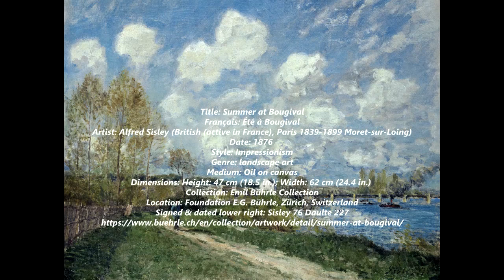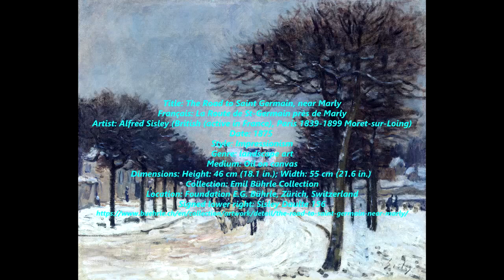SISLEY, Alfred - Paintings by Alfred Sisley in the Sammlung E.G. Bührle, Zürich, Switzerland.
Alfred Sisley (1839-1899) was an Impressionist landscape painter who was born and spent most of his life in France, but retained British citizenship. He was the most consistent of the Impressionists in his dedication to painting landscape en plein air (i.e., outdoors). He deviated into figure painting only rarely and, unlike Renoir and Pissarro, found that Impressionism fulfilled his artistic needs.

Sisley was born in Paris to affluent British parents. His father, William Sisley, was in the silk business, and his mother, Felicia Sell, was a cultivated music connoisseur.

In 1857, at the age of 18, Sisley was sent to London to study for a career in business, but he abandoned it after four years and returned to Paris in 1861. From 1862, he studied at the Paris École des Beaux-Arts within the atelier of Swiss artist Marc-Charles-Gabriel Gleyre, where he became acquainted with Frédéric Bazille, Claude Monet and Pierre-Auguste Renoir. Together they would paint landscapes en plein air rather than in the studio, in order to capture the transient effects of sunlight realistically. This approach, innovative at the time, resulted in paintings more colourful and more broadly painted than the public was accustomed to seeing. Consequently, Sisley and his friends initially had few opportunities to exhibit or sell their work. Their works were usually rejected by the jury of the most important art exhibition in France, the annual Salon. During the 1860s, though, Sisley was in a better financial position than some of his fellow artists, as he received an allowance from his father.

In 1866, Sisley began a relationship with Eugénie Lesouezec (1834–1898; also known as Marie Lescouezec), a Breton living in Paris. The couple had two children: son Pierre (born 1867) and daughter Jeanne (1869). At the time, Sisley lived not far from Avenue de Clichy and the Café Guerbois, the gathering-place of many Parisian painters.

In 1868, his paintings were accepted at the Salon, but the exhibition did not bring him financial or critical success; nor did subsequent exhibitions.

In 1870, the Franco-Prussian War began; as a result, Sisley's father's business failed, and the painter's sole means of support became the sale of his works. For the remainder of his life he would live in poverty, as his paintings did not rise significantly in monetary value until after his death. Occasionally, however, Sisley would be backed by patrons, and this allowed him, among other things, to make a few brief trips to Britain.

The first of these occurred in 1874, after the first independent Impressionist exhibition. The result of a few months spent near London was a series of nearly twenty paintings of the Upper Thames near Molesey, which was later described by art historian Kenneth Clark as "a perfect moment of Impressionism."

Until 1880, Sisley lived and worked in the country west of Paris; then he and his family moved to a small village near Moret-sur-Loing, close to the forest of Fontainebleau, where the painters of the Barbizon school had worked earlier in the century. Here, as art historian Anne Poulet has said, "the gentle landscapes with their constantly changing atmosphere were perfectly attuned to his talents. Unlike Monet, he never sought the drama of the rampaging ocean or the brilliantly colored scenery of the Côte d'Azur."

In 1881, Sisley made a second brief voyage to Great Britain.

He died on 29 January 1899 of throat cancer in Moret-sur-Loing at the age of 59, a few months after the death of his wife. His body was buried at Moret-sur-Loing Cemetery.

7:17